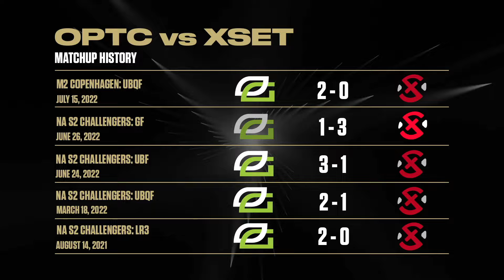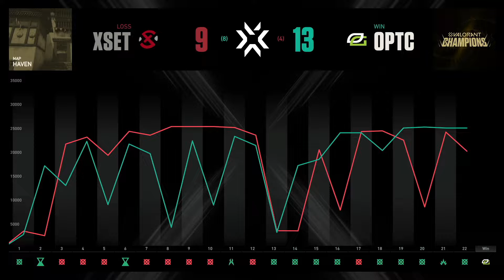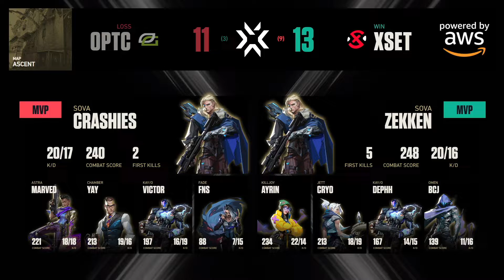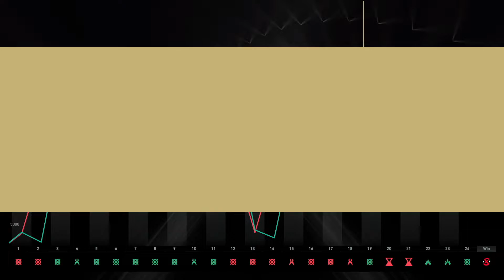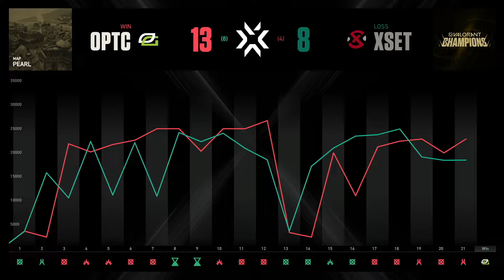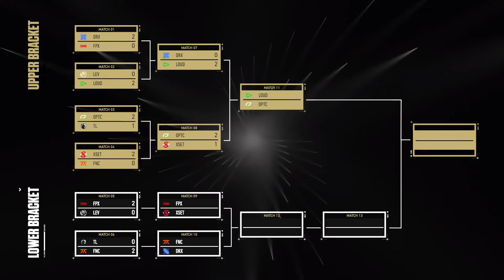2022 VALORANT伊斯坦布尔全球冠军赛Day12 淘汰赛 XSET VS OPTC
0:00 赛前分析
21:24 第一局
1:21:18 第二局
2:26:31 第三局
3:47:27 赛后分析&赛后采访